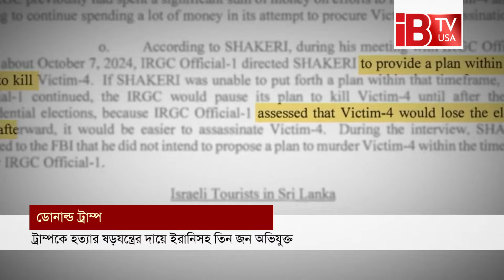ট্রাম্পকে হত্যার পরিকল্পনা ইরানের! | Iran plans | kill Trump | IBTV USA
ট্রাম্পকে হত্যার পরিকল্পনা ইরানের! | Iran plans | kill Trump |  @IBTVUSA

সদ্য নির্বাচিত মার্কিন প্রেসিডেন্ট ডোনাল্ড ট্রাম্পকে হত্যার ষড়যন্ত্রের জন্য এক ইরানিসহ তিন জনকে অভিযুক্ত করেছে মার্কিন বিচার বিভাগ। এক প্রতিবেদনে এ খবর জানিয়েছে ইউএসএ টুডে।খবরে বলা হয়, ২০২০ সালের জানুয়ারিতে বাগদাদে ড্রোন হামলায় নিহত হন ইসলামিক রেভল্যুশনারি গার্ড কর্পসের কুদস ফোর্সের কমান্ডার কাসেম সোলাইমানি। তার মৃত্যুর প্রতিশোধ নিতেই মার্কিন নাগরিকদের টার্গেট করেছিল ইরান। এরই ধারাবাহিকতায় ইরান ডোনাল্ড ট্রাম্পকে হত্যার ছক কষেছিল।প্রতিবেদনে বলা হয়েছে, ট্রাম্পকে হত্যা চেষ্টায় অভিযুক্তরা হলেন- ইরানের ফরহাদ শাকেরি , কার্লিসেল রিভেরা  এবং নিউইয়র্কের জোনাথন লোডহোল্ট । এদের মধ্যে রিভেরা এবং লোডহোল্টকে গত বৃহস্পতিবার নিউইয়র্ক থেকে গ্রেপ্তার করা হয়েছে। তবে, শাকেরি এখনো পলাতক রয়েছে। যুক্তরাষ্ট্রের ধারণা, শাকেরি ইরানে আত্মগোপনে রয়েছে।